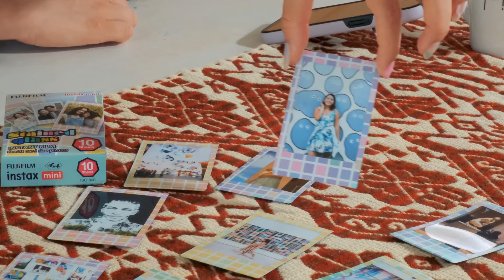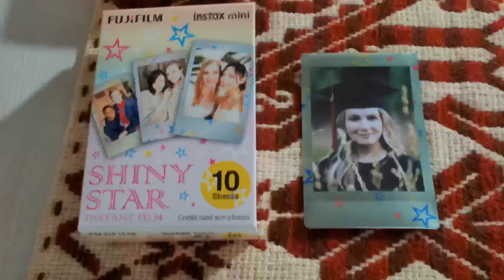Review Películas Instax Mini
¿Conoces todos los formatos de películas instax mini? 📸🧐
Si tu respuesta es no🙃, Ary Limón te muestra el increíble repertorio de películas instax mini que tenemos para ti. 🎞🤩
Cuéntanos en los comentarios, ¿cuál es tu favorita?